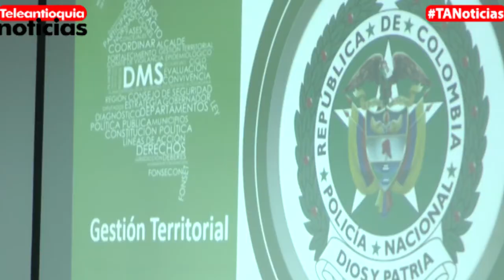Alcaldes Electos De Urabá Se Reunieron a Para Tratar Temas De Seguridad | Teleantioquia Noticias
Los alcaldes electos de Urabá se reunieron con la Policía y la Procuraduría de la Nación para tratar temas de seguridad.

Combatir problemas como el tráfico de inmigrantes ilegales y las bandas criminales, serán las prioridades para los nuevos mandatarios.